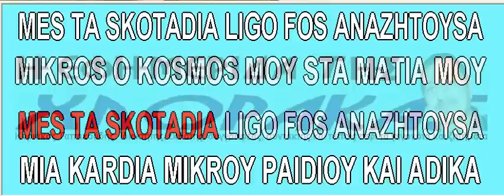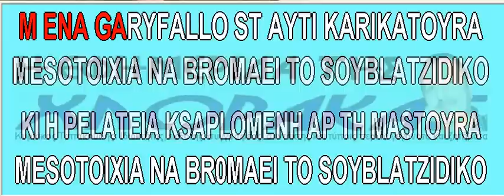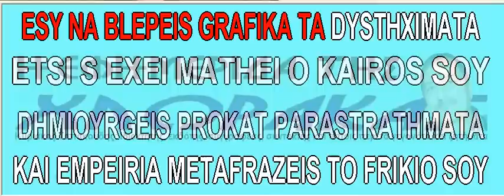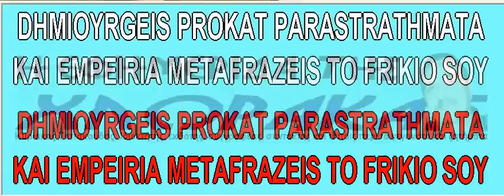Εγω τραγουδαγα μια νυχτα στα σκυλλαδικα